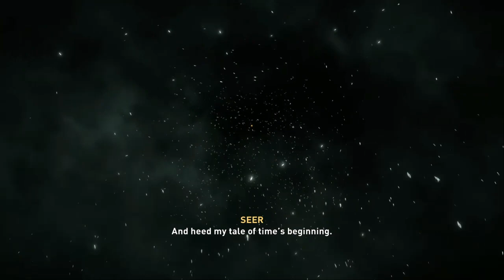Assassins Creed Valhalla Pt.1